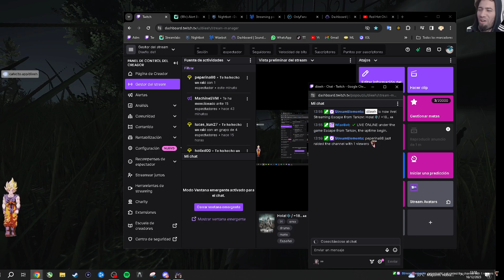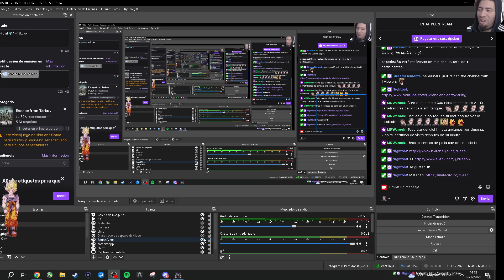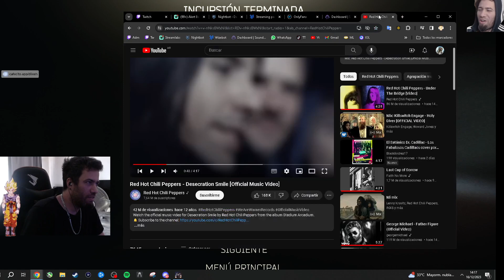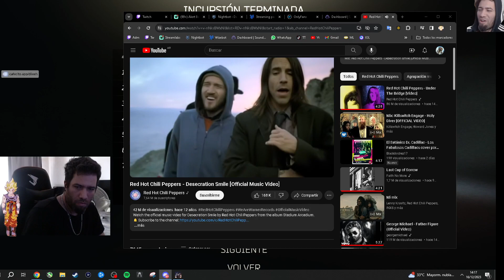Maté al PMC más duro de TARKOV!